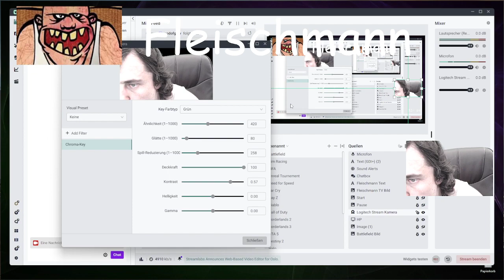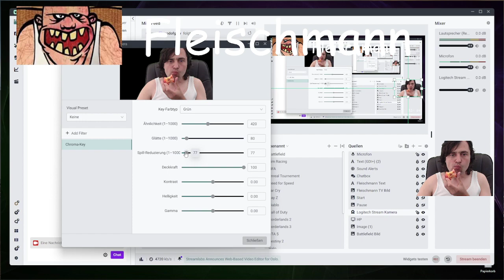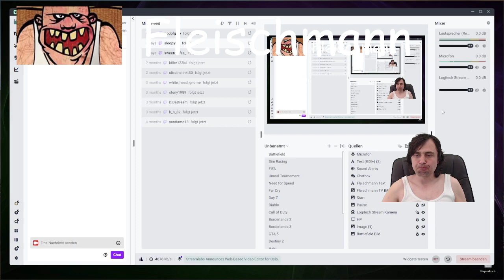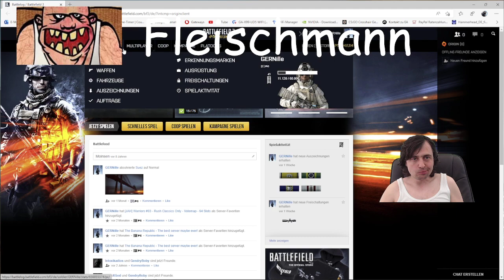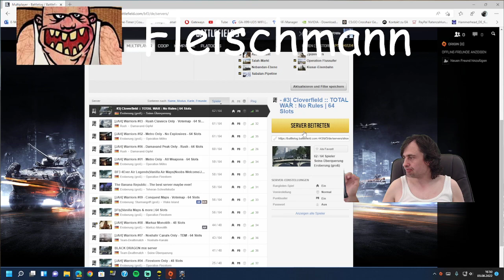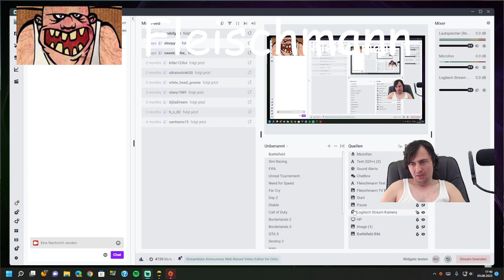Fleischmann gibt euch bisschen digitale Liebe.